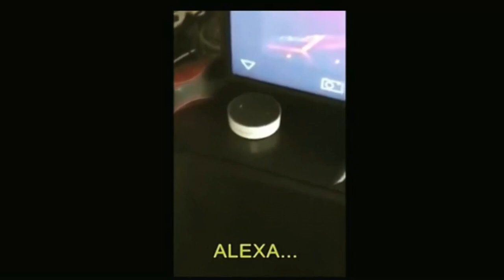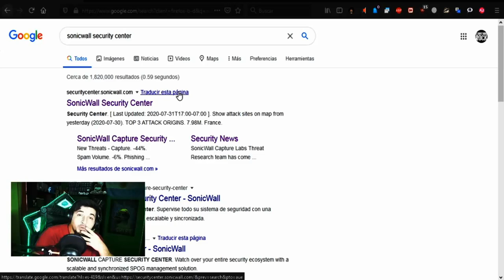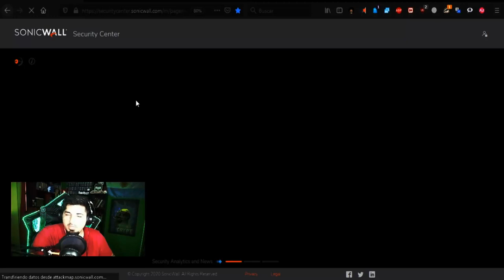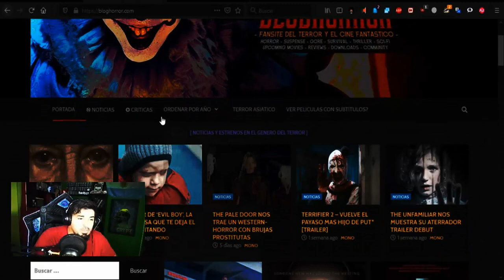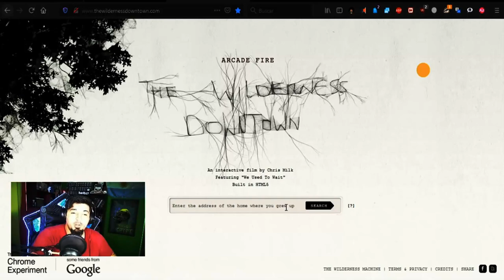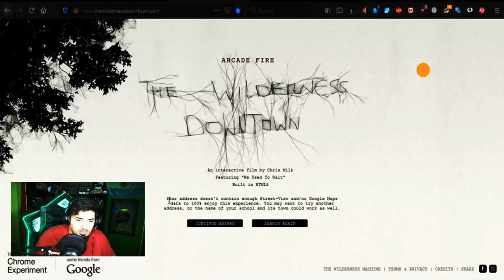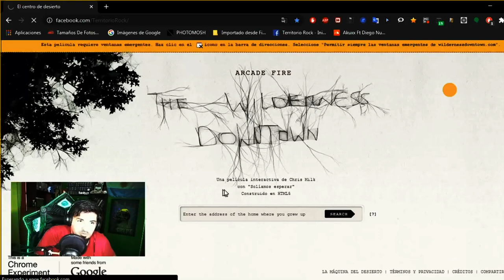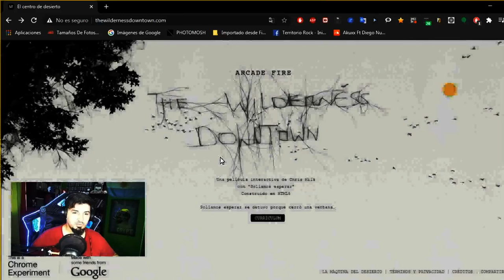VISITÉ 3 PAGINAS WEBS Y ESTO PASÓ... | El Yusty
⚡ | REDES